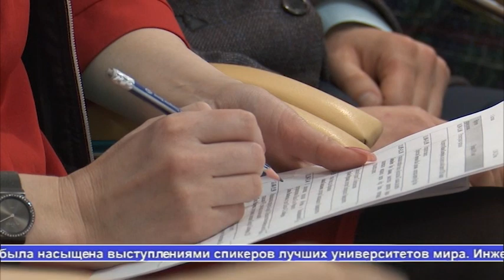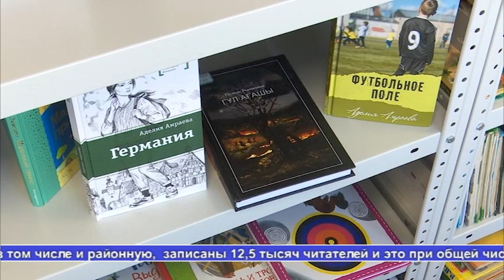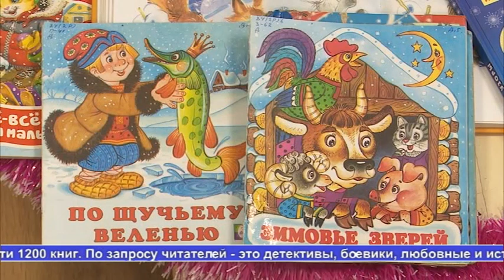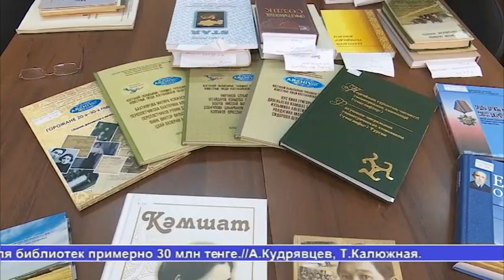Выпуск новостей Алау 07.02.19 2 часть